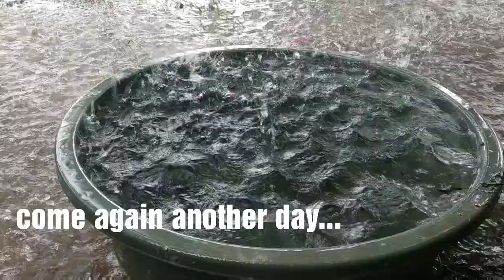Probinsya Vlog : Sinigang Yellow Fin Tuna/Vegetables freshly picked in the garden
Buhay Probinsya: Bisaya-Tagalog Channel. Sharing my easy home cooked meals and simple life in the province.

buhayprobinsya sinigang recipe#fishrecipe